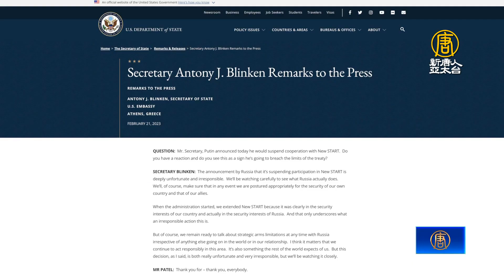俄烏戰爭將屆滿週年 普丁、拜登同天發表演說